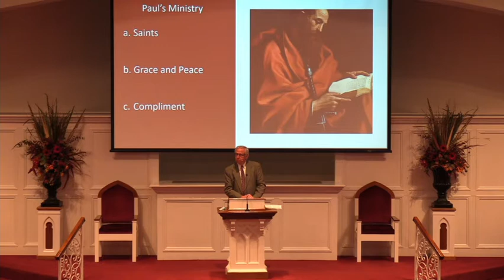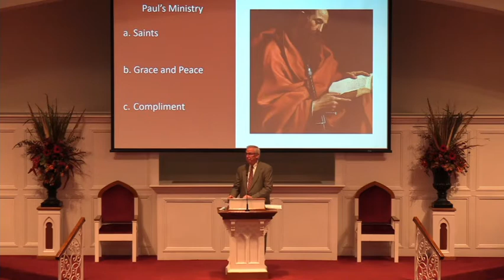Sunday Bible Class - November 22 2020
Teacher - Steve McCarley
Lesson - The book of Romans